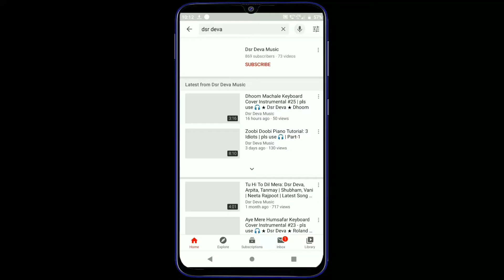Tum Hi Ho Piano Tutorial | Chords, Music, Leading | Pls Use 🎧 Easy & Slow Step by Step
Hi, in this Tutorial Video I'll show you How to play "Tum Hi Ho" Song with Chords & Music on Keyboard/Piano in a easy way.